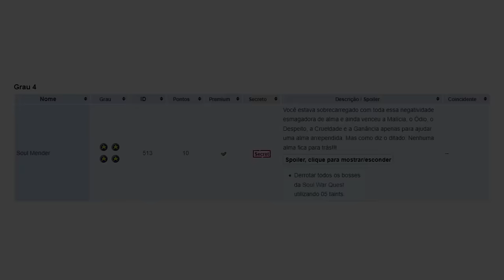FIRST GRADE 4 ACHIEVEMENT "SOUL MANDER" IN TIBIA? | LVL 1783 & 1658 IN DEAD PELEGO